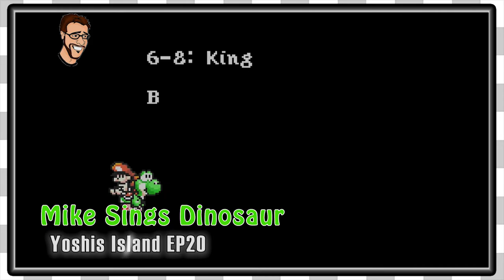Best of November 2017 | The Game Couch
Here are the funniest moments from the month of November!!